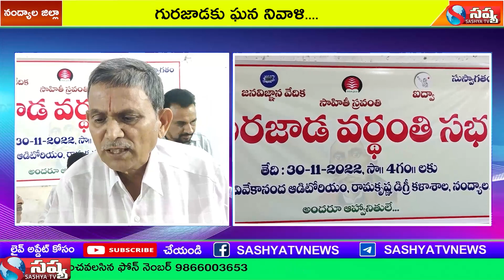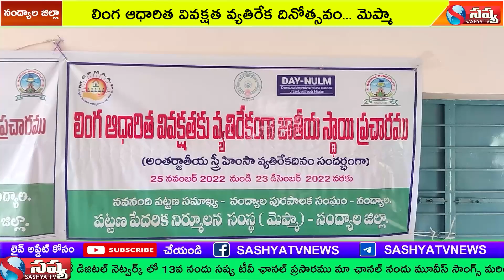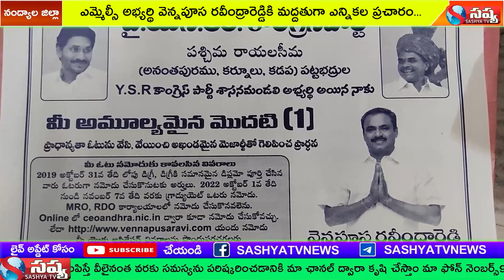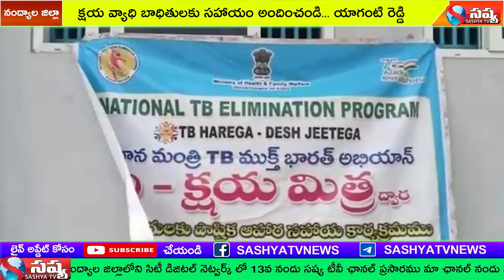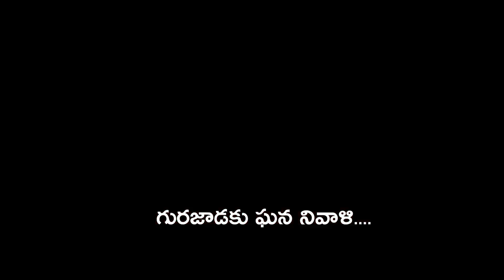SASHYA TV NEWS //01-12-2022 // NANDYAL LOCAL NEWS